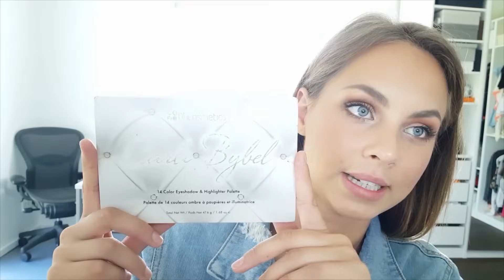Daytime Makeup Tutorial mit Kasia Lenhardt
Kasia zeigt euch ihre tägliche Makeup-Routine für den Alltag.
Fragen zu den Produkten beantworten wir gerne in den Kommentaren.